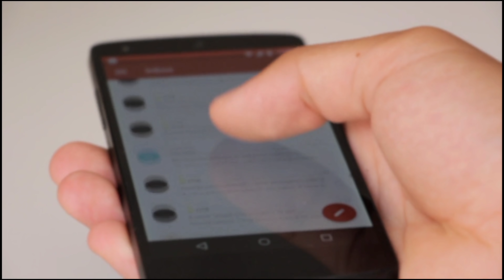अमीषा पटेल और बॉबी देओल सहित बॉलीवुड की ए जोड़ियां आज दिखती है ऐसी Top 5 Amisha Patel and Bobby deol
Title - TOP 5 amisha Patel and boby deol Jodi then and now .

 Friends, if you are asked which industry in the film world, which has entertained all of you with its best couples, then you probably will not take even 1 second before taking the name of Bollywood industry, and so be it.  Why not, this industry has introduced us to the best couples like Raveena Tandon and Govinda… that is why even today people have not forgotten these pairs…!

But these best pair of Bollywood who made Bollywood films together super hit have changed so much in these years that you might not even be able to recognize them at first sight… So that's why in our video of today we will give you Bollywood Are going to introduce a few such pairs, which have changed a lot with the past, so do not delay so let's start the video .!

 No.1 Rani Mukerji and Aamir Khan

 Rani Mukherjee and Aamir Khan, who worked together for the first time in the 1998 film "Ghulam", had ruled the hearts of the audience by becoming Siddharth and Alisha, let us tell you that this Bollywood couple changed a lot in the past years.  Where Aamir Khan has turned 56 today, the same Rani Mukherjee has completed the age of 43, and both of them are starting to look much different as before, where both of them are much more than before.  Appears stylish and attractive, as well as where Amir Khan is living in Mumbai with his wife Kiran Rao and three children who have kept their acting career active even today which will soon see us in the "Lal Singh Chadha" movie  Hai, the same Rani Mukherjee is still active in her acting career while living in Mumbai with her husband Aditya Chopra, which is going to be seen in "Bunty Aur Babli Two" soon.

 Number 2 Akshay Kumar and Shanti Priya

 The beautiful couple Akshay Kumar and Shanti Priya worked together in their debut film "Saugandh" as well as superhit films like "Ikke pe aka" ... Let us tell you that in these past years where Akshay Kumar was 53 years old  While Shantipriya has completed 51 years of age, but while Shantipriya now lives far away from the limelight, Akshay Kumar is seen becoming an important part of the limelight, who is aging when he is 53 years old.  Come, but it is still as energetic as before, let me tell you that Shanti Priya is currently divorced from the acting world by divorcing her husband Siddharth Ray, who was last in the serial "Mata Ki Chowki" in 2011.  Akshay Kumar is still active in his acting career while living in Mumbai with his family, which was soon seen in many films like "Suryavanshi" and "Bachchan Pandey".

 Number 3 Rambha and Salman Khan

 How can anyone forget this beautiful pair of actresses "Rambha and Salman Khan", who have been seen in many films like "Judwaa" and "Bandhan", who still rule in the hearts of the audience, let us tell you that the past  In these years, this beautiful couple has changed a lot, where Rambha has completed her age of 44 years and does not look as beautiful as before in this age, Salman Khan has become 55 years old and much more than before.  He looks old but he prefers to be in style much more than before, but where Rambha married goodbye to Indralok Padmanand in 2010 and said goodbye to the acting world forever, Salman Khan still today  Is single, and is winning a lot of viewers' hearts with his blockbuster movies, which will soon see us in films like "Radhey and" Kabhi Eid Kabhi Diwali "!

 Number 4 Sonali Bendre and Sunil Shetty

 The beautiful couple Sunil Shetty and Sonali Bendre, who became very popular by playing the role of Mohini and Ravi in ​​the 1995 super hit film "Bump", remain the first choice of millions even today, let us tell you that in these years, this beautiful couple was also the first  According to him, a lot has changed where actress Sonali Bendre has completed her 46 years of age, while Sunil Shetty has also turned 59 ... and due to this, the wrinkles of old age can be seen clearly on her face.  Hai, who has a lot of changes from dressing sense to hairstyle, both of whom have continued their acting careers even today with their family in Mumbai, where Sonali Bendre appeared in the movie "Slap"  Thi, then the same Sunil Shetty appeared in the year 2020 Darbar opposite Mujahideen Rajinikanth!

 Number 5 Amisha Patel and Bobby Deol

   look with changed dressing sense, as well as tell you that where Amisha Patel is still living in Mumbai while enjoying her single life, whom you will soon be seen in "Desi Magic" Movie  To see, Bobby Deol is living a happy life in Mumbai with his wife Tanya Sharma and two children and they are soon to appear in the film "Bachchan Pandey"